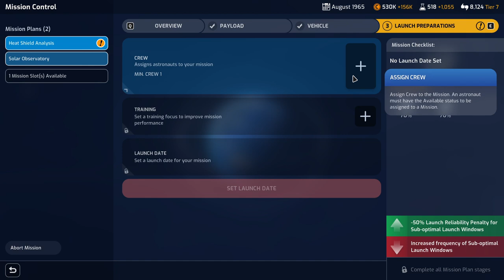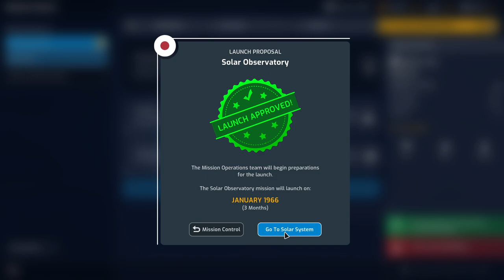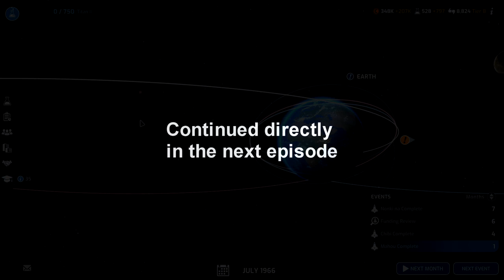Mars Horizon - Japan Playthrough 07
Continuing my playthrough as Japan, my budget and science resources get a bit tight, forcing me to take other missions as I prepare for the first Orbital EVA and launching a Mars Orbit mission.